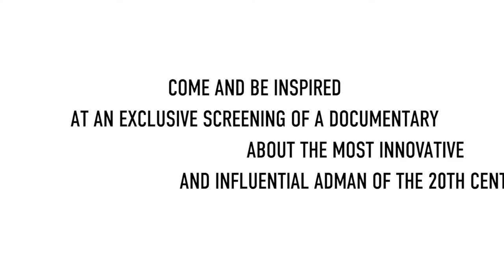Gossage - Making media multidimensional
In this excerpt from the Gossage documentary, Jeff Goodby, co-founder of Goodby, Silverstein and Partners, commends the influential adman for using print media in the 1960s as if it were social media: "He was connecting to the world through the New Yorker as if it were a Facebook page." Be inspired by Gossage's work at our exclusive screenings in Melbourne on March 1 and Perth on March 7